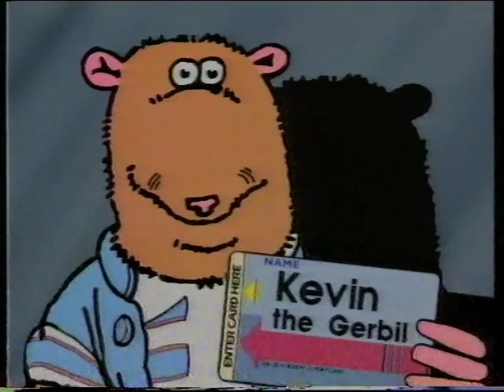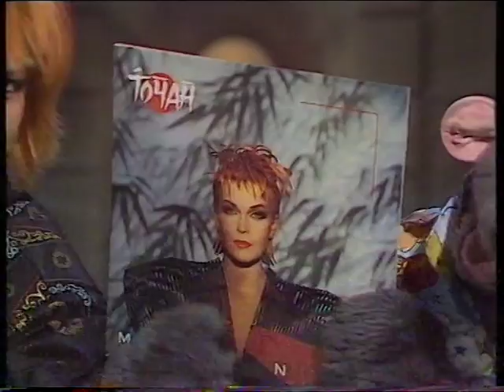Roland Rat: OWRRAS Summer Spectacular (1985) - near-full episode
The Official Worldwide Roland Rat Appreciation Society Summer Spectacular, to give it its full title. I could be wrong, but I think that this is the last ever appearance of Roland Rat on TV-am before his defection to the BBC and subsequent replacement by Wacaday. In it you'll see glamorous co-presenter Toyah Willcox, phone-ins, competitions, and Roland's famed Race of the Century against late Formula 1 driver and near-namesake Roland Ratzenberger.

I'm afraid I've had to edit out the Transformers clip to prevent the vid from being blocked, and the recording stops just short of the end. Sorry about that.

Many thanks to Sally for lending me this tape.